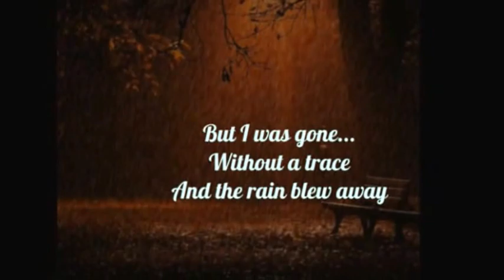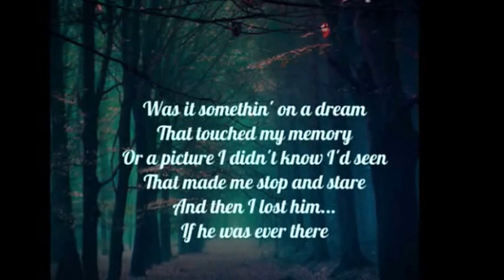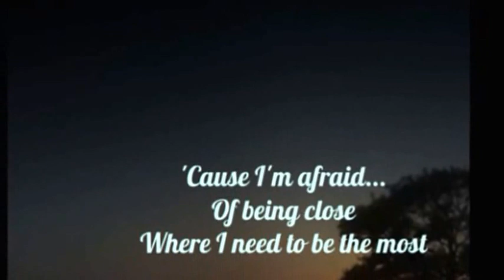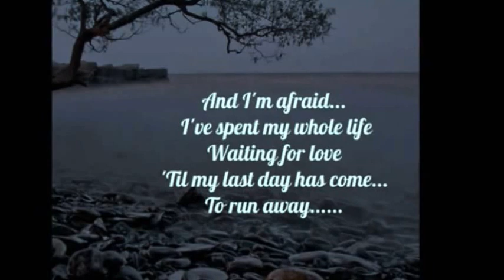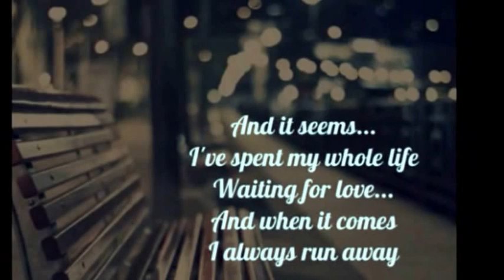SERGIO MENDES & BRASIL 77 - WAITING FOR LOVE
"...it seems
I've spent my whole life...".